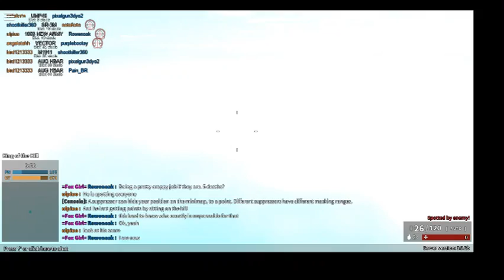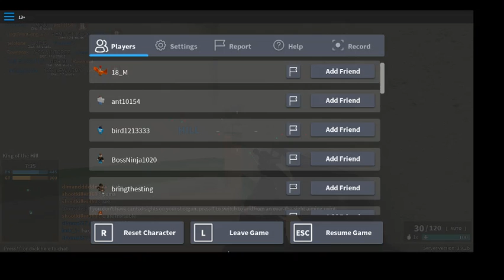Who Is Weh Weh?